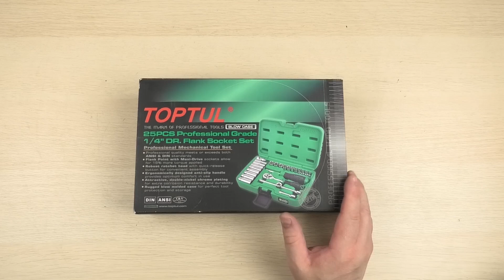Розпаковка Toptul 1/4" 25 предметів (GCAI2501)